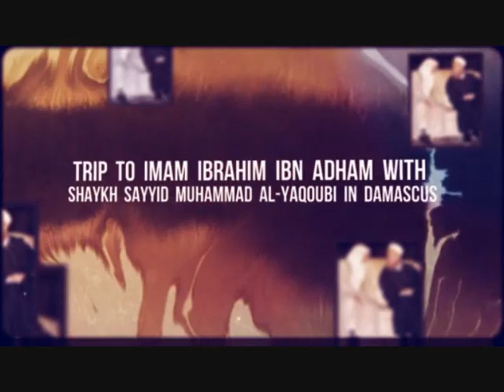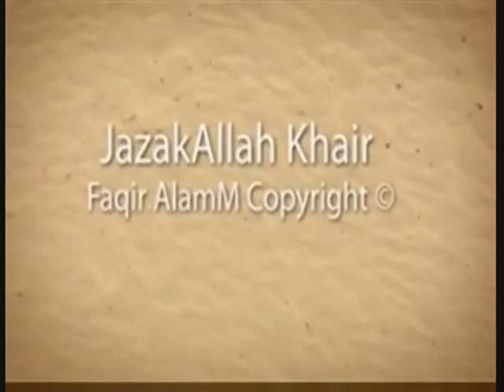Ibrahim Bin Adham | Shaykh Muhammad al-Yaqoubi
Trip to the the Autonomy of Sultan al-Arifeen Imam Ibrahim Bin Adham Rahimahullah with Shaykh Sayyid Muhammad al-Yaqoubi in Jableh, Syria